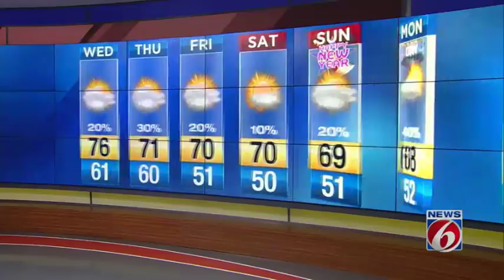News 6 evening weather forecast -- 12/26/17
Tuesday evening just weather